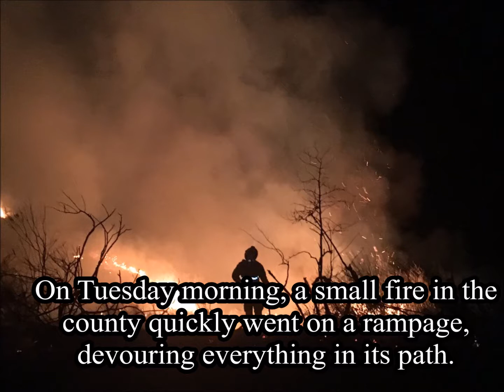27000 flee Ventura County as “Thomas Fire” rages across Southern California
27000 flee Ventura County as “Thomas Fire” rages across Southern California